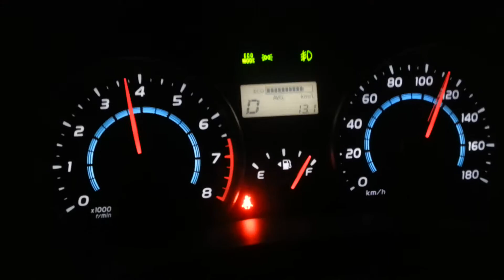Toyota Wish Zge10 RPM 1100 70KM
Toyota Wish Zge10